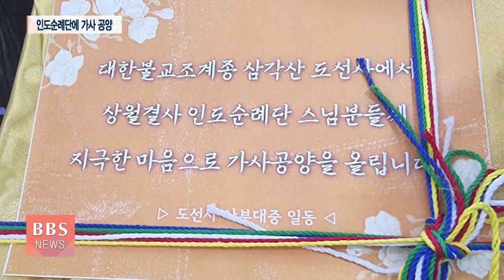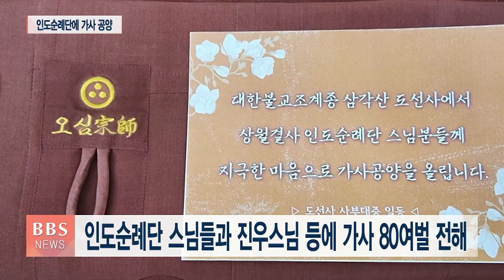[BBS뉴스] 도선사, 상월결사 인도순례단 스님들에 '가사 공양'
부처님 전법의 길을 따라 걸었던 상월결사 인도 순례 대장정이 지난달 원만 회향했는데요.

서울의 천년고찰 도선사 사부대중이 인도순례단 스님들 모두에게 존경의 마음을 담은 가사를 공양해 훈훈한 감동을 주고 있습니다.

전경윤 기자가 보도합니다.